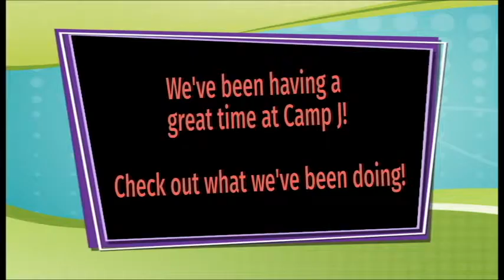Early Childhood Camp J - Week One